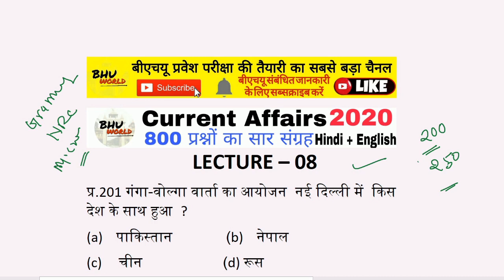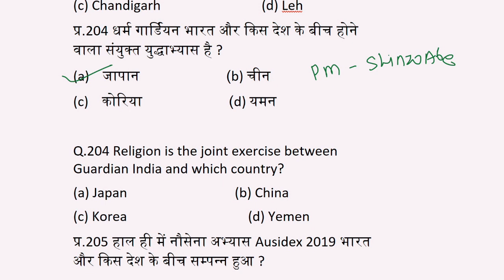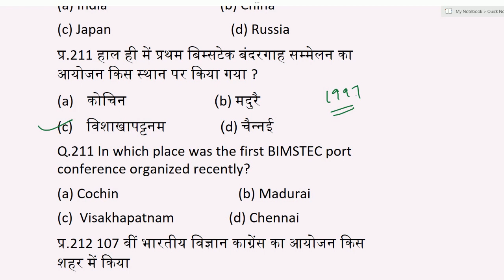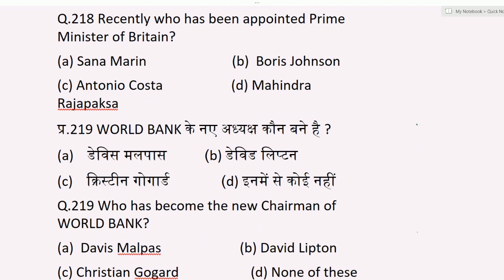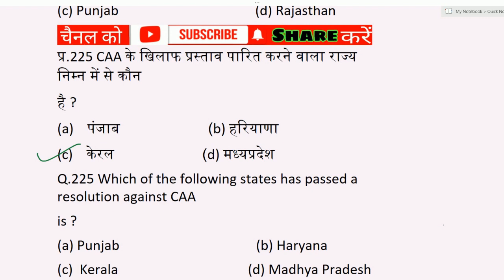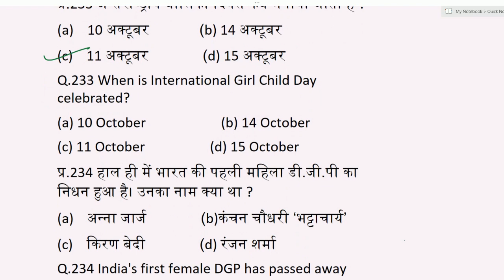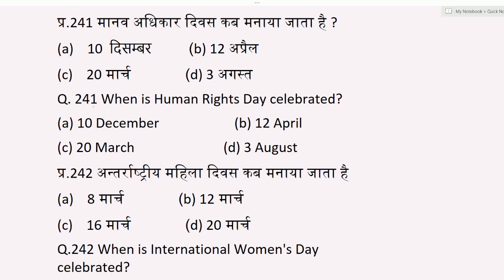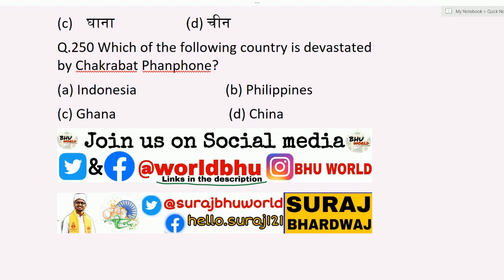BHU ENTRANCE 2020 | CURRENT AFFAIRS EXAM SPECIAL | LEC 08 | SURAJ BHARDWAJ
टेस्ट सीरीज से जुड़ने के लिए सम्पूर्ण जनकारी इस वीडियो के माध्यम से ले सकते हैं ।

दोस्तों आप बीएचयू वर्ल्ड के ऑनलाइन कोर्स और टेस्ट सीरीज से जुड़ सकते हैं। ऑनलाइन कोर्स के अंतर्गत आपको पूरा स्टडी मटेरियल (  जिसमें रिकार्डेड वीडियो लेक्चर और उससे संबंधित प्रैक्टिस पीडीएफ हैं  ) एक साथ उपलब्ध करवा दिया जाएगा ।

हमारे किसी भी कोर्स की फी ₹ 2500 + 92 ( Tax ) है । केवल CHS क्लास 9 की फी ₹ 2000 + 72 ( टैक्स ) है ।

टेस्ट सीरीज के लिए ₹ 500 + 21 ( टैक्स ) है ।

PAYMENT हमारे वेबसाइट के माध्यम से होगा ।

पेमेंट के बाद उस सप्ताह में आने वाले रविवार को शाम 6 बजे तक   हमारी संबंधित टीम आपको आपके व्हाट्सएप पर पूरा स्टडी मटेरियल एवं वीडियो लिंक उपलब्ध करवा देगी ।

ध्यान देंगे के पेमेंट के बाद उस स्पताह में आपको रविवार तक इंतजार करना पड़ेगा उसके पूर्व किसी प्रकार का मेसज आपको नहीं मिलेगा ।

डेमो वीडियो के लिए आप चैनल के प्लेलिस्ट में कोर्स संबंधित वीडियो देख सकते हैं ।

2020 BHU ENTRANCE संबंधित सभी महत्वपूर्ण वीडियो इस प्लेलिस्ट में है

 Regards